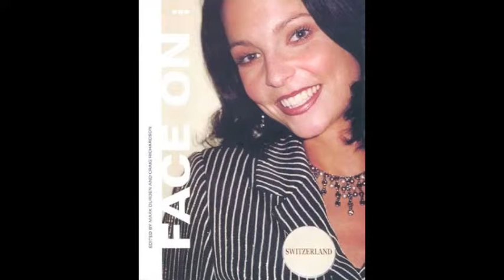European Centre for Photographic Research (eCPR)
Established in 2000, the centre is committed to supporting innovative models for exploring dialogues between theory and practice through postgraduate and doctoral research, and through individual and collaborative projects. The work of eCPR demonstrates that the documentary strengths of photography remain as potent as ever. The centre has supported a series of Symposia and one-day Conferences and is part of a consortium involving the National Library of Wales and Ffotogallery to supplement the national archive for photographic research. Professor Mark Durden talks about PHD Research.